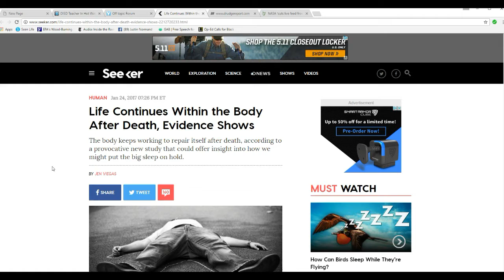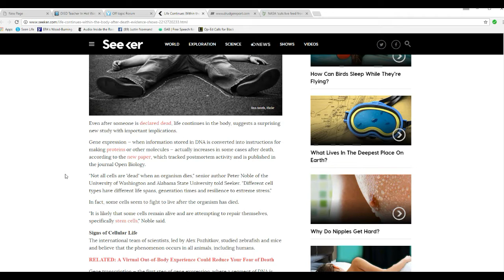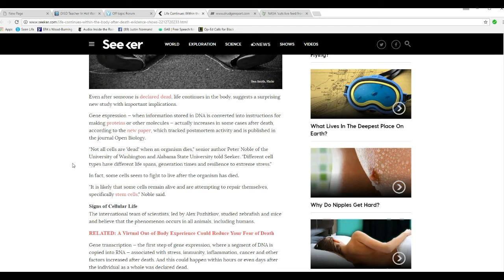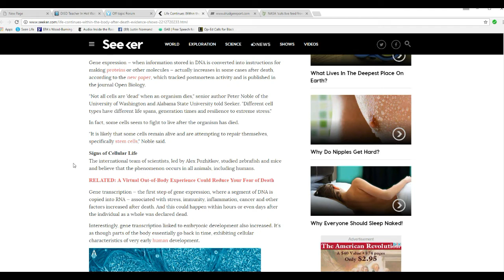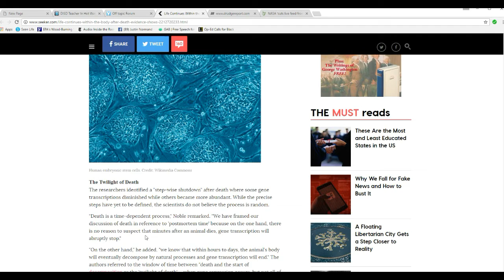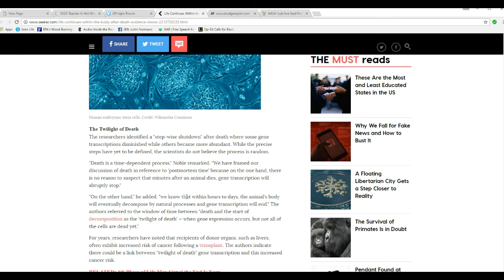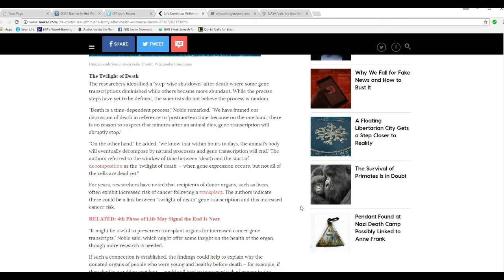A new study claims that some life processes continue after death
A new study claims that some life processes continue after death. Gene transcription is said to continue in studies involving mice and zebra fish. The claim is that this process continues for up to 48 hours.
    Personally, I think these people are watching too many grade B 1950's science fiction movies.